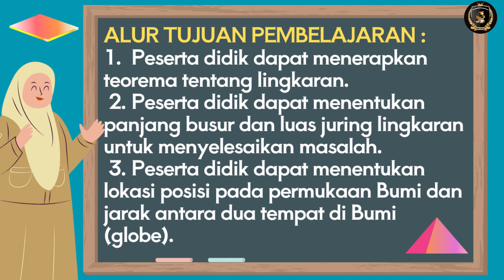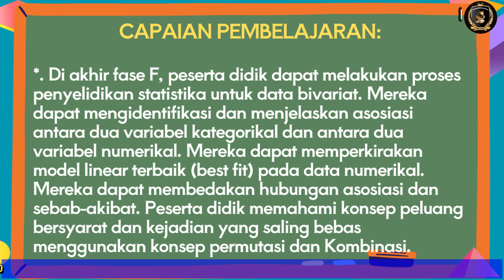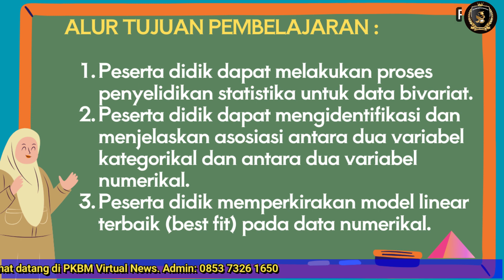ATP MAPEL MATEMATIKA FASE F KELAS 12 SMA MA dan PAKET C